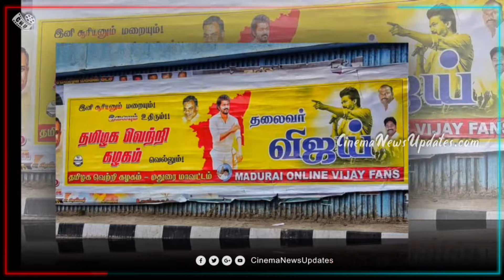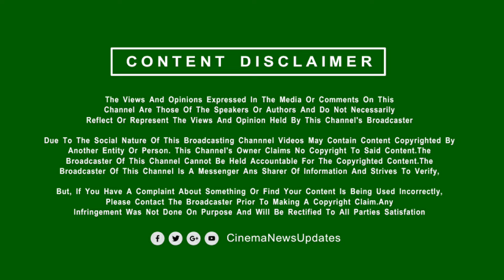Tamil Breaking News: அசுர பலத்துடன் களமிறங்கும் கட்சி 2026-ல் முதலமைச்சர் | Vijay Udhayanidhi Stalin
Tamil Breaking News: அசுர பலத்துடன் களமிறங்கும் கட்சி- 2026-ல் முதலமைச்சர் | Vijay | Udhayanidhi Stalin | Seeman | Anbumani